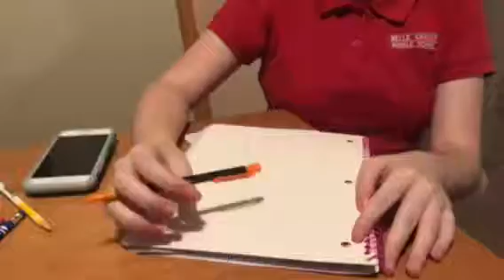Abby Belsome Time Lapse Drawing